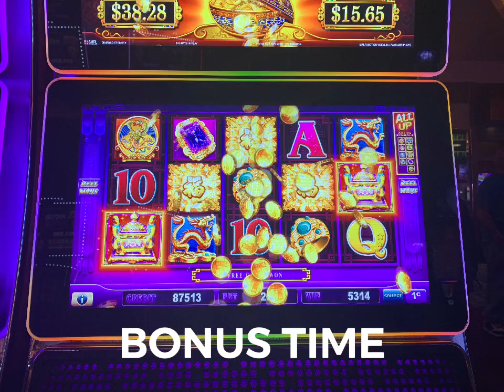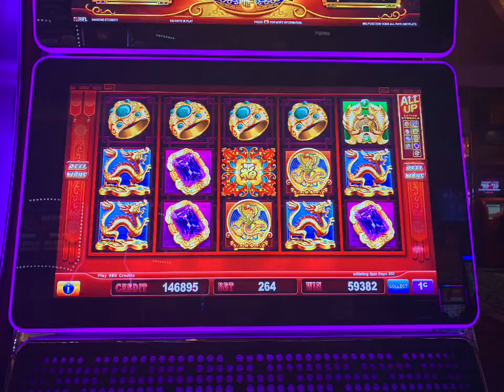5 - BONUS TRIGGER! DIAMOND ETERNITY 5X HUGE LINE HIT ON FREE GAMES I BONUS SLOT MACHINE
DIAMOND ETERNITY 5X HUGE LINE HIT ON FREE GAMES I BONUS SLOT MACHINE